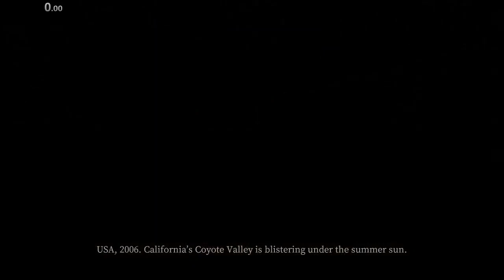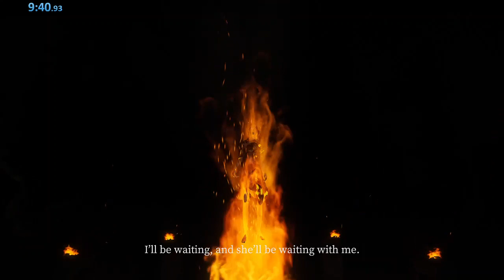That local dairy girl had Repoducitve juice in her hair